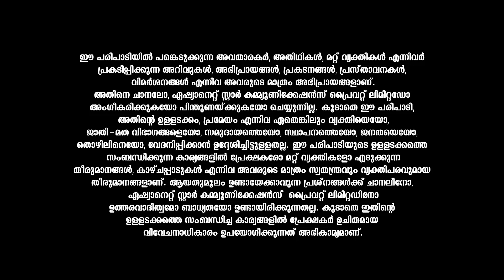ചിങ്ങം രാശിക്കാരുടെ ഈ ആഴ്ച്ചയിലെ വാരഫലവുമായി കാണിപ്പയ്യൂർ നാരായണൻ നമ്പൂതിരിപ്പാട്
Varaphalam || Chingam || Kanippayyur Narayanan Namboodiripad || Asianet